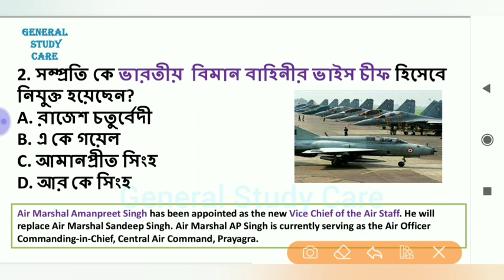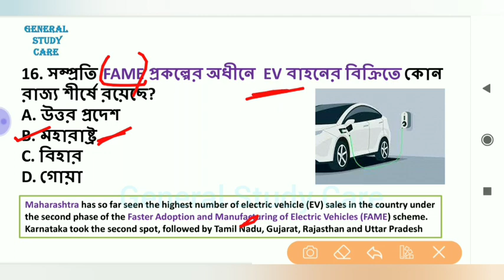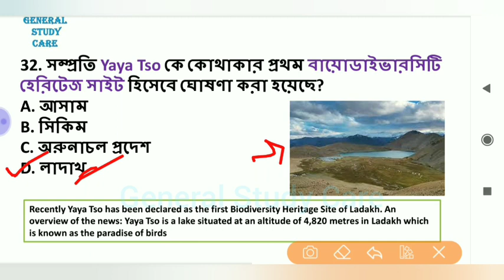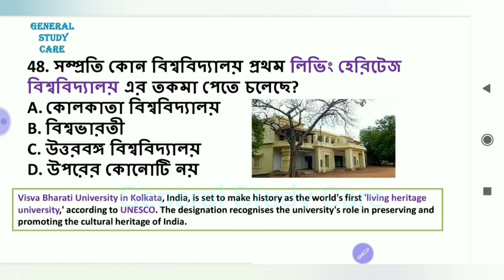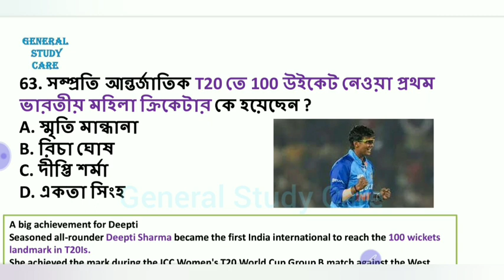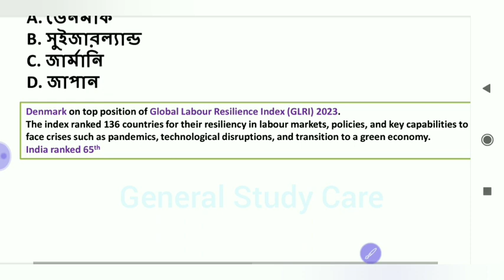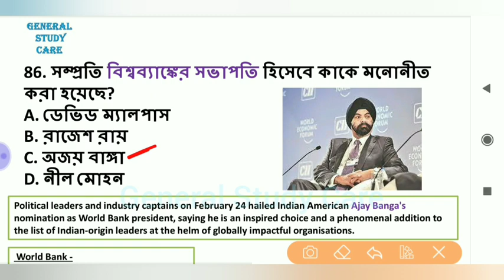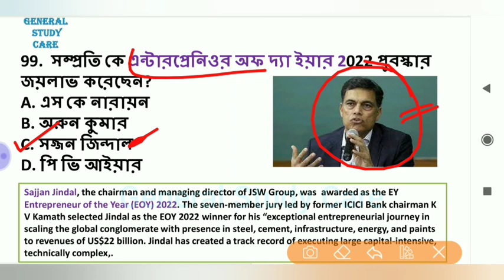Current Affairs February 2023 Best 100 MCQ in Bengali for All Competitive Exams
Current Affairs February 2023 Best 100 in Bengali For All Competitive Exams, Daily Current Affairs MCQ question for all Competitive Exams, best Current affairs, mcq question, Top Current Affairs question, current affairs sompurrno banglai, bangla current affairs questions. Current affairs mcq for wbcs, Current affairs mcq for wbp, Current affairs mcq for psc exam, Current affairs mcq for SSC, General Study Care, Best Mcq by Sagar Mondal, Top current affairs Question, current affairs & Gk Mcq question. Current Affairs Month of February 2023 Best 100 MCQ